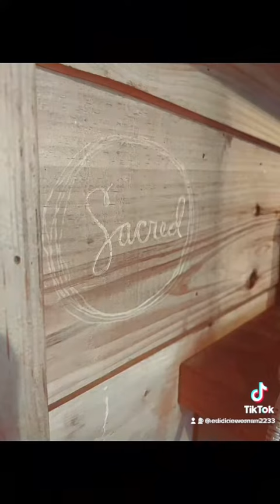The Diamond on The Hill House oldcabin My search for peace.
Join me on the journey of my life. A journey of restoration, all in the search of true peace.